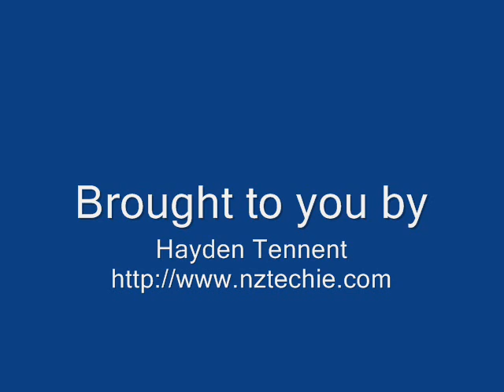A feast for a Maharajah (Charmaine Solomon)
The Food Show Auckland 2007.